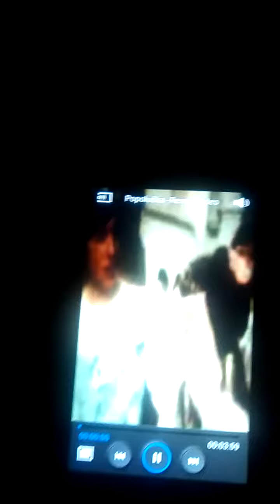Wham! - VS Popoluška - Last Christmas Mashup Video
Júlia Vargová